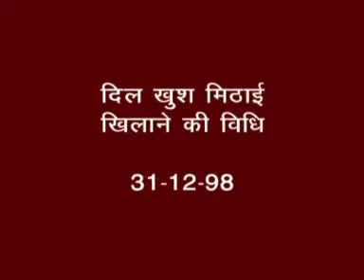19_सभी को दिलखुश मिठाई खिलाने की विधि_31-12-98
19_सभी को दिलखुश मिठाई खिलाने की विधि_31-12-98